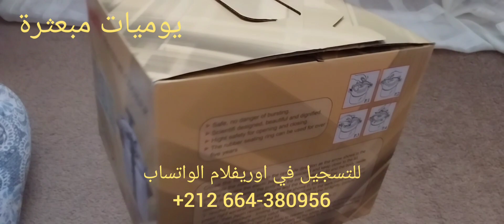طلبية اوريفلام لشهر يونيو 2023 مع هدية خمس نجوم commande oriflame juin 2023 avec cadeaux ...